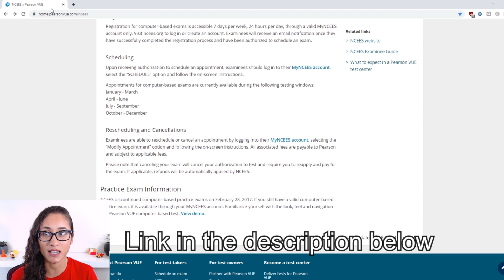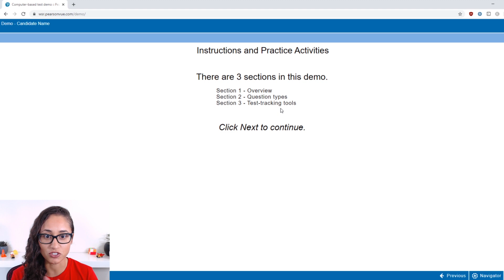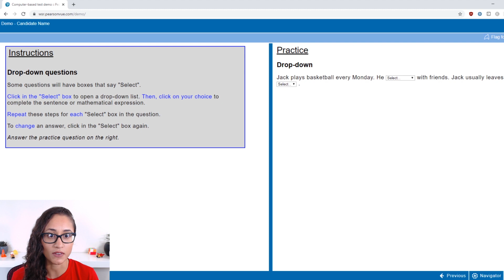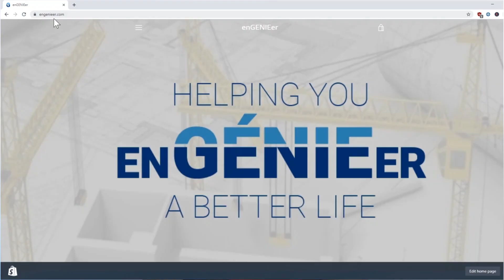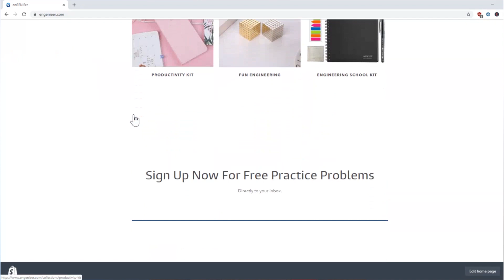FE Exam Format (2019)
FE Exam Format (2019) / In this video, I talk about the FE Exam format and how the screen of the FE exam looks like. In the FE exam, you wouldn’t only get multiple choice but you will have other question formats as well that you should be aware of. It is important that you go over the demo, so you get familiar with how the screen of your exam is going to look like.

FE Exam Course Prep. Wanna PASS your FE exam?

BOOKS RECOMMENDED FOR THE FE Exam:

FE Practice Exams
FE Civil Practice Exam
FE Mechanical Practice Exam
FE Other Disciplines Practice Exam

FE Review Manual
FE Civil Review Manual (Latest edition)
FE Civil Review Manual (Oldest edition)
FE Mechanical Review Manual
FE Other Disciplines Review Manual

FE Exam Practice Problems
FE Civil Practice Problems (Latest edition)
FE Civil Practice Problems (Oldest edition)
FE Mechanical Practice Problems
FE Other Disciplines Practice Problems

FE Exam Calculator
TI-36X Pro
TI-36X Pro calculator case